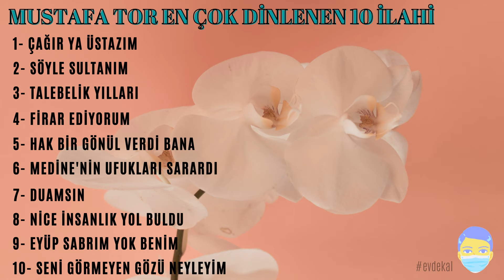En Çok Dinlenen 10 İlahi